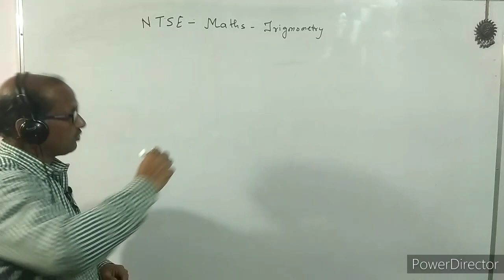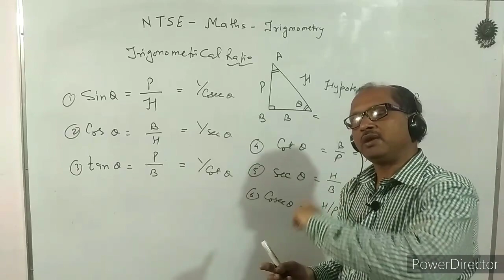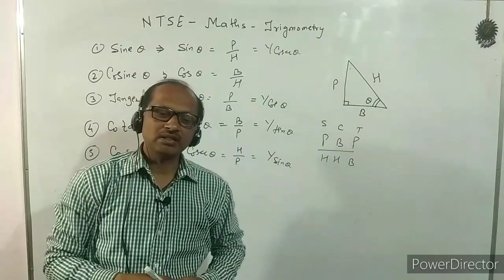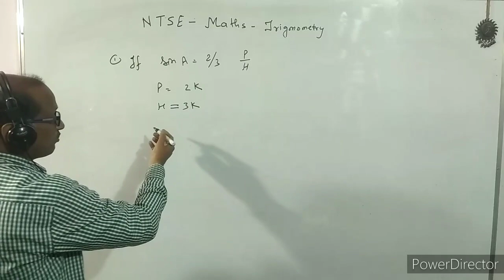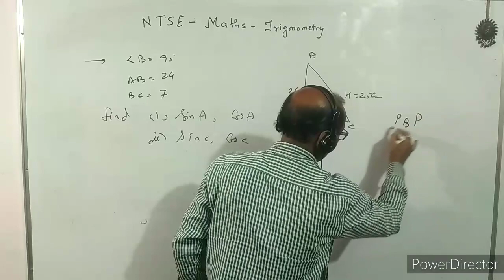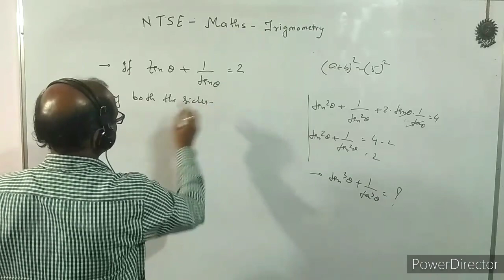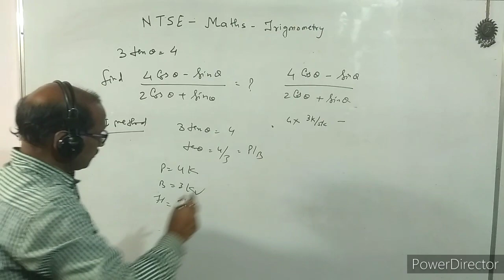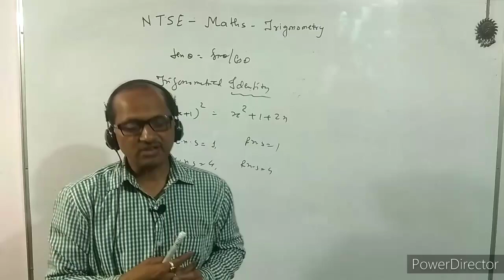CLASS X- ( 1 ), NTSE , Maths, Introduction of trigonometry, त्रिकोणमिति का परिचय, By- A. Prakash.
In this video I have given the introduction of trigonometry,.
mathsराष्ट्रीय प्रतिभाखोज